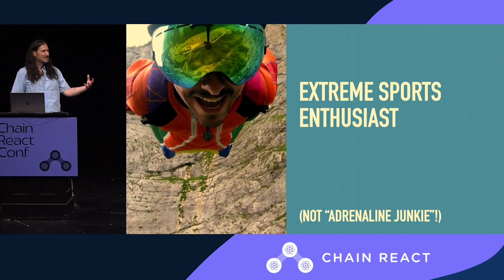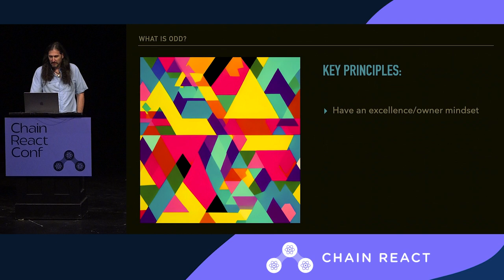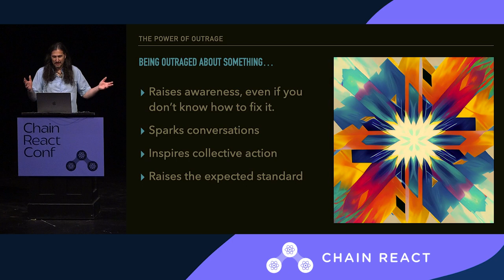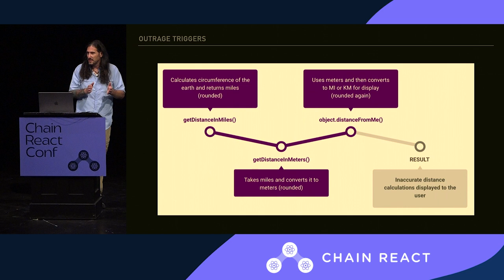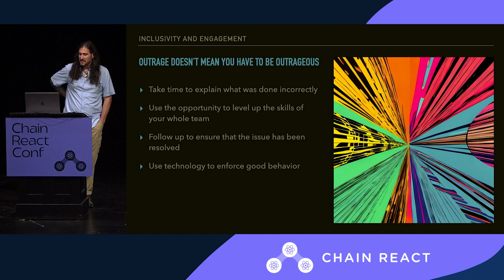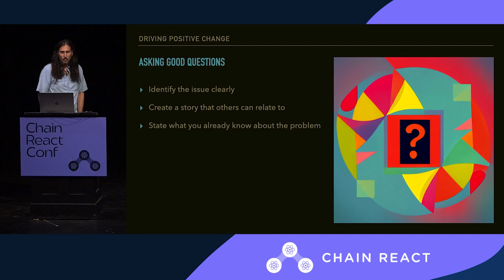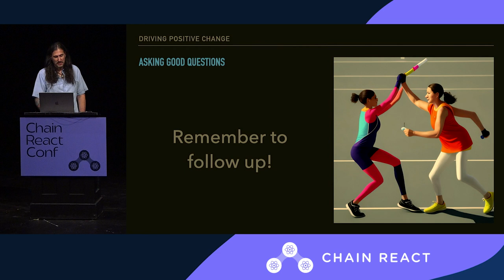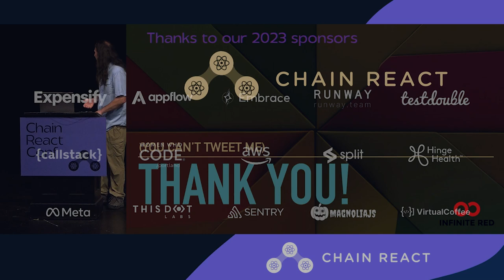Mark Rickert –Outrage-driven development to take your React Native app up a level (Chain React 2023)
Mark Rickert, Infinite Red
Let’s face it, we all have a little bit of outrage inside us. But did you know you can channel that energy into creating amazing React Native apps? Join this talk to learn the basics of “Outrage Driven Development” (ODD) and discover how to become an ODD developer. Don’t suppress your outrage any longer - let’s turn it into a productive force and become ODD masters together! Get ready to revolutionize your app development game with the power of ODD.

Chain React 2023
Chain React is a three-day event in Portland, Oregon exploring the latest in React Native. Leaders from companies like Meta, Amazon, and Expo all send their developers to Chain React to announce the latest news, make lifelong connections, and advance the industry.

Chain React is hosted by the team at Infinite Red.